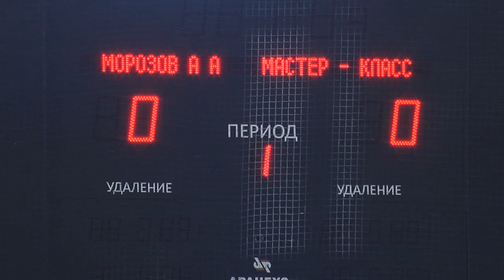Мастер класс Алексей Морозов МХЛ "Нефтехим Медиа"